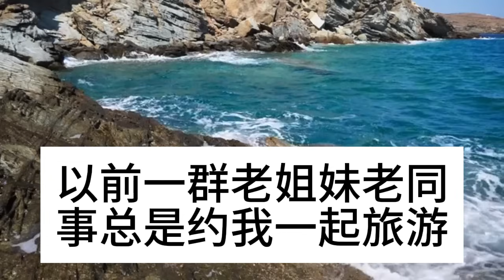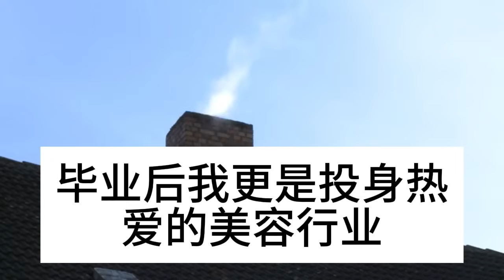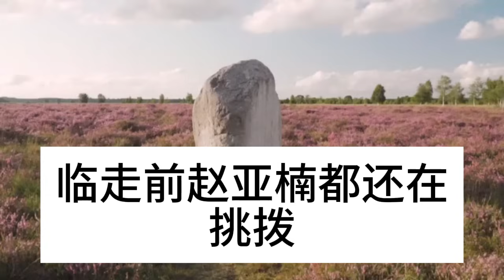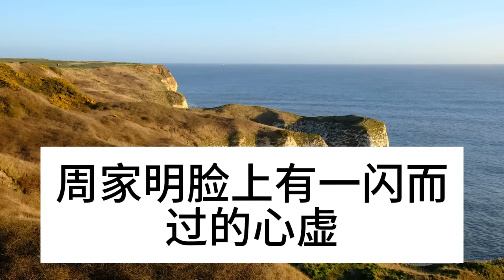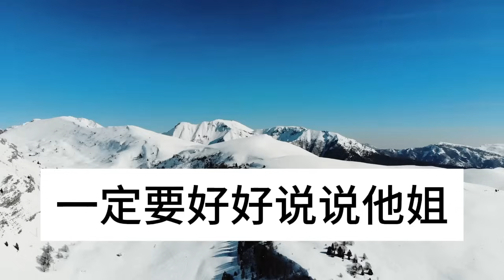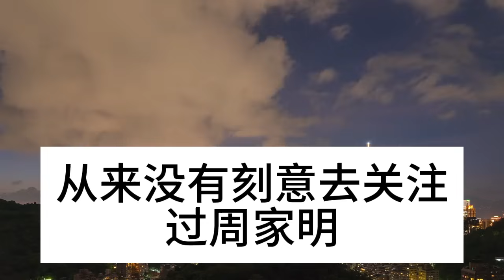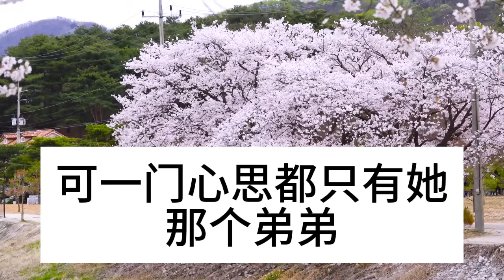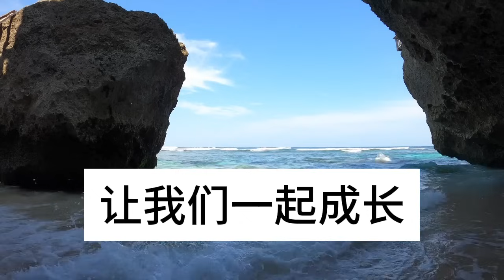兒子買房我給20萬，兒媳帶咱旅遊，聽到兒媳親家母通話，我將計就計#深夜淺讀